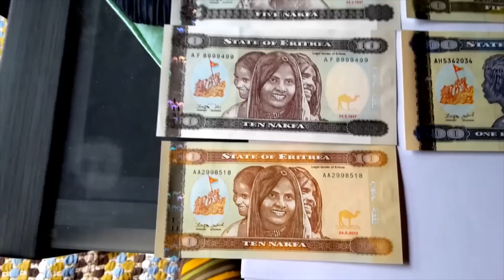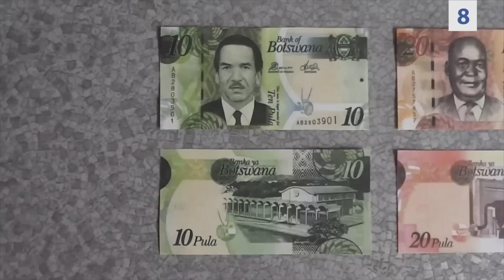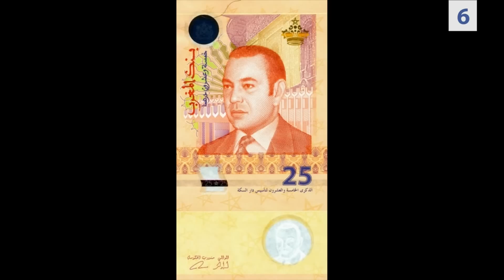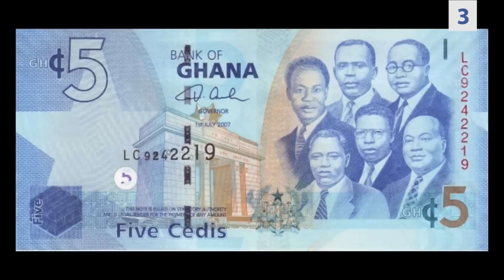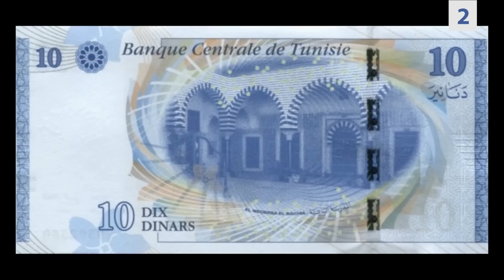Top 10 Strongest Currencies in Africa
africatop10 Have you ever wondered what is the highest currency in Africa , you know the Strongest most valuable currency in Africa, those particular currency notes that gives you the more buying power in other countries. Here are the 10 Strongest Currencies in Africa 2017 List